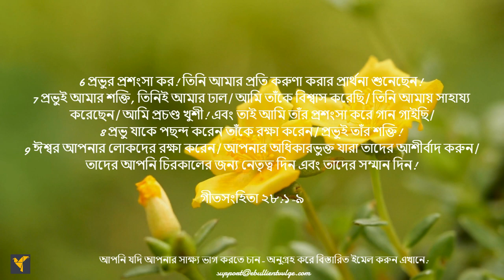Daily Bible Verses(Bangla)|Psalm 28:1-9 | দৈনিক বাইবেল বচন (বাংলা) |গীতসংহিতা ২৮:১-৯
গীতরচক সদাপ্রভুর কাছে কেঁদে কেঁদে প্রভুকে তাঁর শৈল বলে আখ্যায়িত করেন এবং তাঁকে তাঁর প্রার্থনার আওয়াজ শোনার জন্য অনুরোধ করেন। গীতরচক স্বীকার করেন যে, প্রভু হলেন মানুষের শক্তি, ঢাল এবং আশ্রয়।